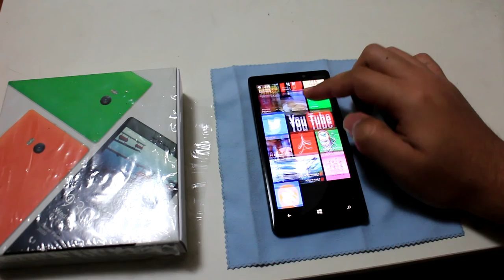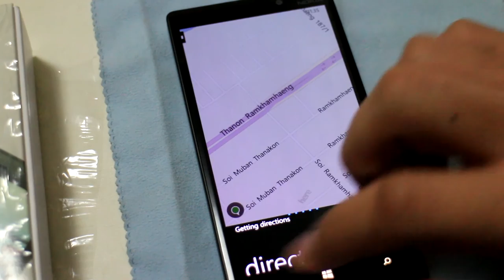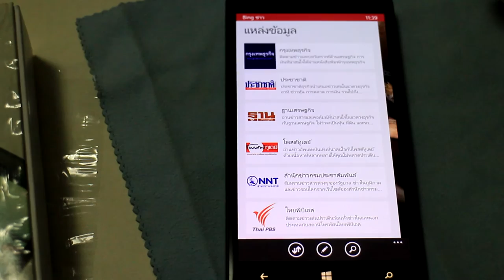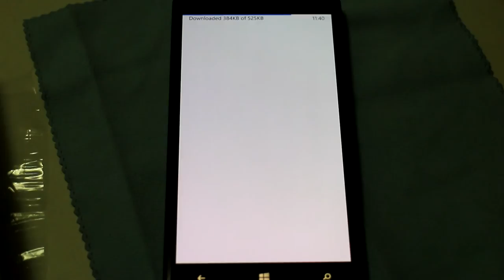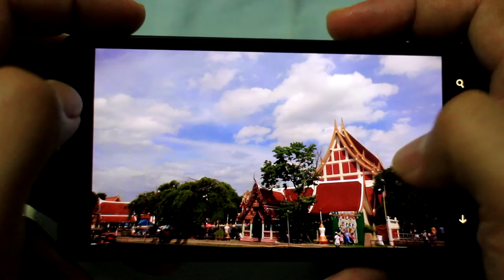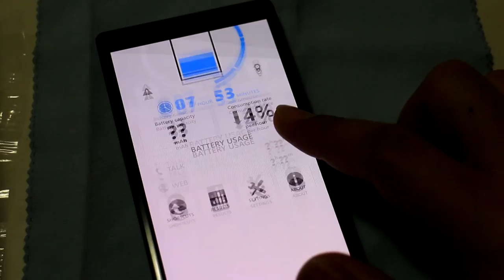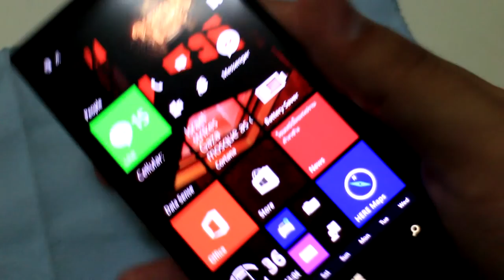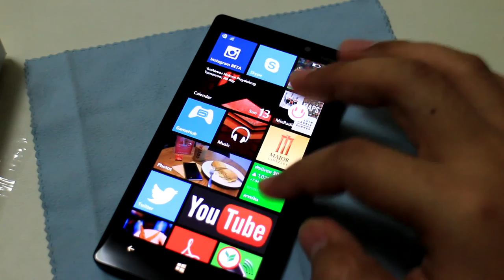Review Nokia Lumia 930 (รีวิว Lumia 930)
รีวิว Nokia Lumia 930 แบบ ไก่กา มาอีกแล้วน่ะครับ ตัวเครื่องได้มาจาก Test Drive กับทาง Nokia ระยะเวลา 3 วัน เย่ ถ้าชอบก็ฝาก Subscribe ด้วยน่ะครับผม